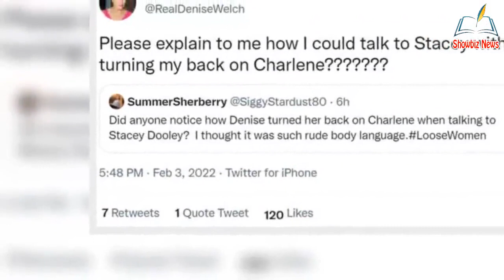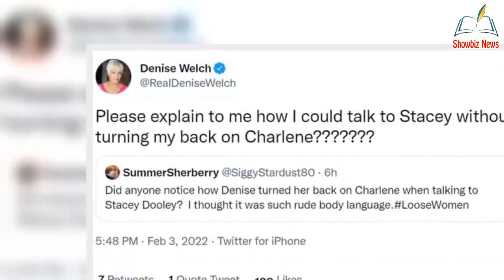Loose Women's Denise Welch slams claim of being 'rude' during Stacey Dooley ch@t